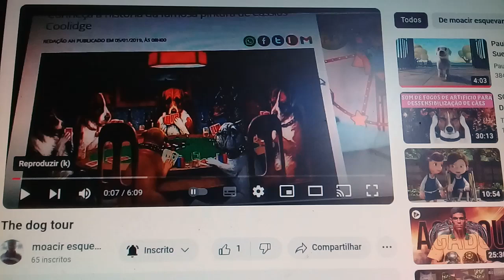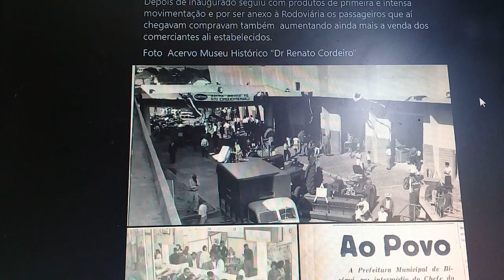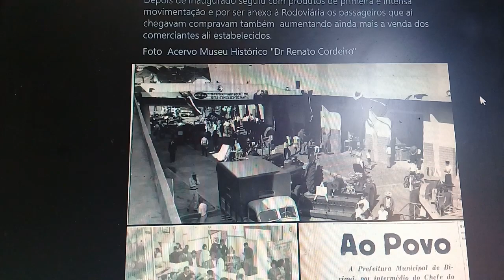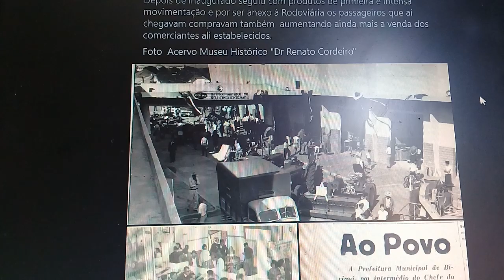Fundacao varios movimentos